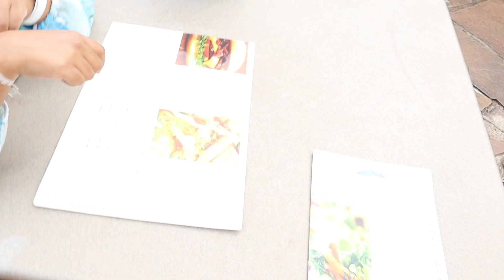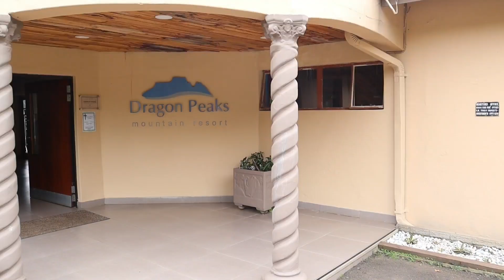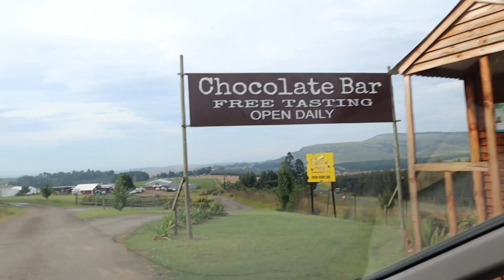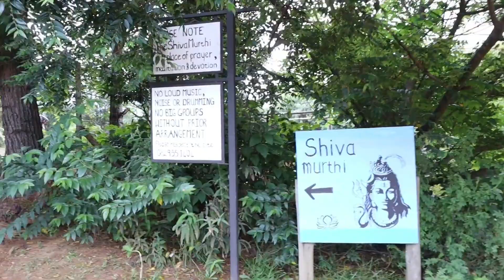Drakensberg beautiful Scenic view//Cathkin Park// Day 2 & 3//Highbergcottage//Journey Uncut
Hi Friends,
This video covers our 2nd day in Drakensberg wherein we woke up to the mesmerizing scenic view of Cathkin Park. We had our breakfast(dosa :P) and then moved on to explore the beauty of Drakensberg. We visited different cafes, explored few places which catered adventurous activities,horse riding, bicycle tours,cable trails, zip lining and many more.
We also visited the chocolate factory, brewery and other antique shops. We were also amazed to find a huge statue of Lord Shiva and Hanuman. The entire area was surrounded all over with lustrous green mountains and pastures. Absolutely serene and blissful environment.

We had an amazing stay at our cottage Highberg Cathkin Park and we returned back to Johannesburg on Day 3 with an ocean of memories of this beautiful escarpment.

Please do visit this place if you ever happen to be in South Africa.

Drakensberg CathkinPark ChocolateBar HighbergCottage ScenicView Mountains South Africa#CentralDrakensberg#JourneyUncut